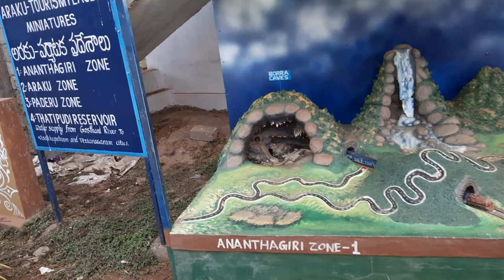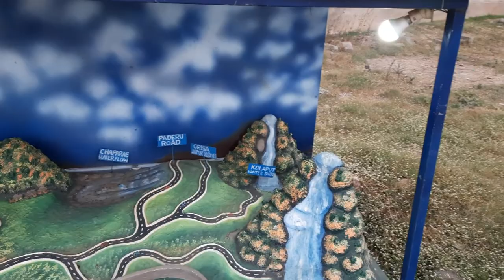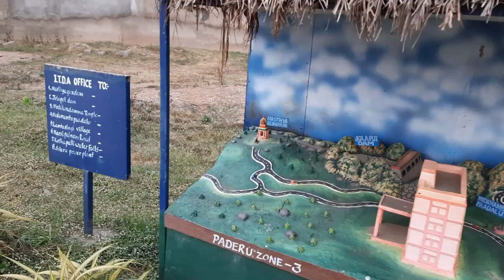Tribal Museum Araku ...